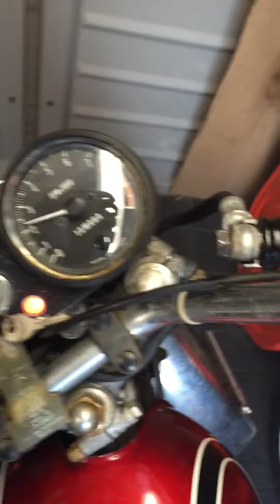RD350 1st run in 20 years